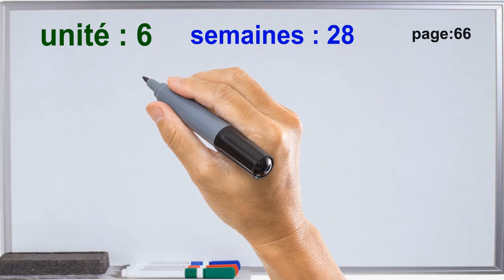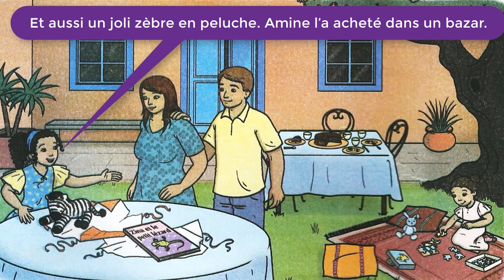oral: L'anniversaire de Kenza / unité 6 / semaine 28 / page 66 / mes apprentissages en français 2AP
dialogue
1. Papa : Comment s’est passé ton anniversaire Kenza ?
2. Kenza : Très bien papa, on s’est bien amusé. Zidane s’est déguisé en Zorro !
3. Papa : Et toi, à quoi tu as joué avec tes amis ?
4. Kenza : D’abord nous avons chanté et dansé. Et puis après, nous avons fait des puzzles.
5. Papa : Tu as reçu des cadeaux ?
6. Kenza : Oui papa. J’ai eu un livre : Zina et le petit lézard. Et aussi un joli zèbre en peluche. Amine l’a acheté dans un bazar.